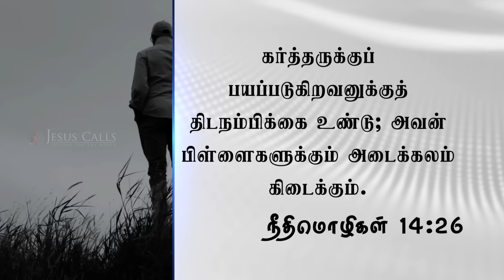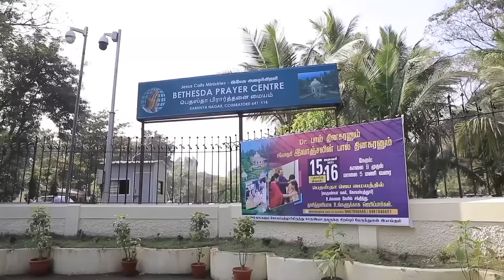தேவன்மேல் திடநம்பிக்கையாய் இருங்கள் | Dr Paul Dhinakaran | Today's Blessing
தேவனே உங்களுக்கு திடநம்பிக்கையாய் இருக்கிறார். அவரே உங்கள் குடும்பத்தை பாதுகாத்து, செழிக்கப்பண்ணுவார்; உங்களுக்காக யாவற்றையும் செய்துமுடிப்பார். இன்றைய வாக்குத்தத்த செய்தியைப் பார்த்து இந்தப் பாக்கியத்தைப் பெற்றுக்கொள்ளுங்கள்.